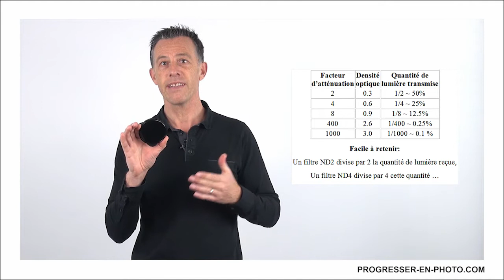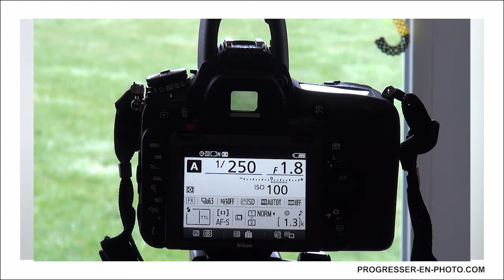Les filtres gris neutre en photo (ou filtres ND), c'est quoi et à quoi ça sert ?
Les filtres ND encore appelés filtres gris neutre en photo. Pourquoi les utiliser et comment les choisir : L'article complet avec des liens sur le blog

Par Yannick Delonglée, photographe PRO et formateur photo depuis 2007

* * * * *  Mes conseils :
Pour recevoir ma série de conseils gratuits en vidéo, allez voir

* * * * *  Mes formations en ligne pour apprendre la photo :
Apprendre plus et plus vite, en vidéo, comme si j'étais à vos côtés:
Apprendre et progresser en photo avec Yannick, photographe PRO et formateur photo

* * * * * * Tags : Mots clés :
Filtre ND en photo
Filtre gris neutre
Pose longue en photo
apprendre la photo
progresser en photo
photo numérique
Yannick Delonglée
Bridge, reflex